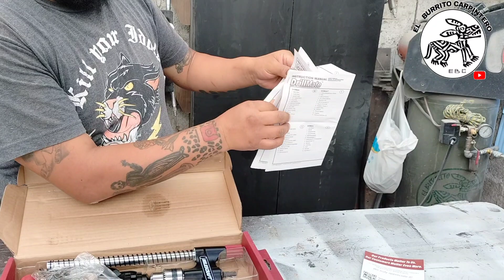Base para taladro